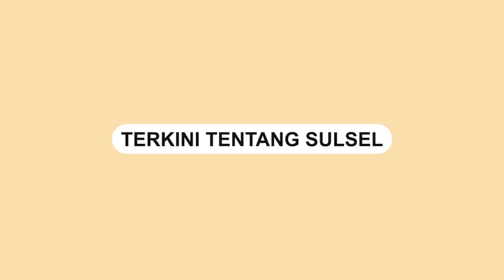Momen saat Mantan Menteri Susi Pudjiastuti Setir M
Mantan Menteri, Susi Pudjiastuti kedapatan sedang menyetir sebuah kendaraan pickup.

Dalam video terlihat Susi Pudjiastuti menyapa pengendara lain yang saat jalan sedang macet.

Susi mengaku sedang mengantar anak-anak hendak berenang.

Bahkan mantan Menteri Susi menanyakan rokok kepada pengguna jalan lain.

Pengguna jalan lantas memberi sebuah rokok.
Video terkini dan terbaru..